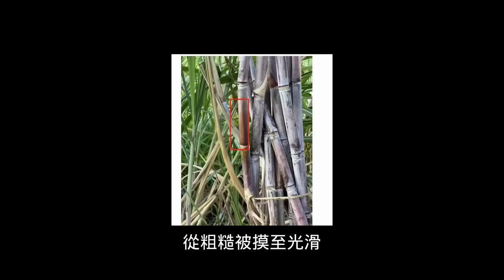鬧大了！山口組揪出小粉紅有日本籍？日本餐廳排隊爆滿，愛國大爺舉五星旗佔領東京⋯吐口水嗆日本落後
活動資訊:
🕹️活動地址：
1️⃣防空洞 華山店
台北市中正區北平東路28號

2️⃣防空洞庇護所　延吉店
台北市大安區延吉街137巷26號2樓